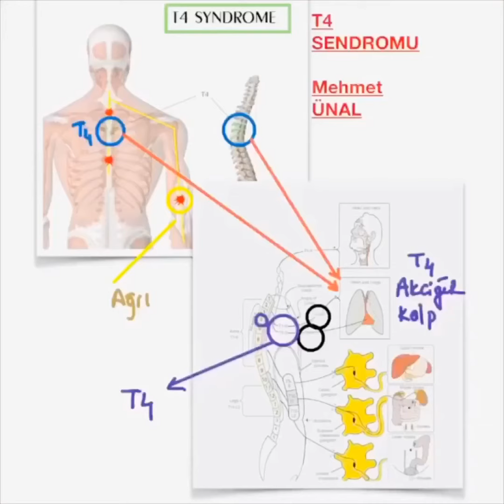Manuel Terapi (Bel, Boyun ve Sırt)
Uzm.Fzt Mehmet ÜNAL
Dr. İsmail Binbir (FTR Uzmanı)

Manuel terapi, kas ve yumuşak doku ağrılarını, eklem sertliğini, duruşu ve etkili harekete yardımcı olmak için kullanılan pratik bir yaklaşımdır.
Manuel terapi, kas-iskelet sistemi ağrılarını ve disfonksiyonunu tedavi etmek için kullanılan spesifik teknikleri içerir. Manuel terapi teknikleri, genel harekete odaklanarak etkilenen eklem veya yumuşak dokuya hareketini geri kazandırmaya yardımcı olur.
Fizyoterapistler, bir hastaya yardımcı olmak, hareketliliği sağlamak, motor kontrolünü geliştirmek, ağrıyı azaltmak ve hareketin etkinliğini arttırmak için manuel terapi tekniklerini kullanır. Manuel terapi, yumuşak doku masajı, eklem hareketliliği ve manipülasyonu, lenfatik drenaj, pasif ve yardımcı fonksiyonel hareket gibi yetenekli teknikleri içerir. Egzersizle birleştirilmiş olan manuel terapi, hastanın yaşam kalitesini iyileştirmenin en etkili yoludur.

Manuel terapi, bir hastanın kişisel durumuna göre kişiselleştirilerek uygulanan bir tedavi şeklidir. Hastanın durumunun dikkatli bir şekilde incelenmesine dayanarak, vücudun özel ihtiyaçlarına göre tedavi planına manuel terapi dahil edilir. Burada, fizyoterapistlerin işlem esnasında kullandıkları birçok teknik vardır ve her teknik benzersiz bir şekilde faydalıdır. Örneğin, hastaya ve duruma bağlı olarak mobilizasyon, iltihabı azaltabilir, kasın esnekliğini ve hareketliliğini geliştirebilir ve yumuşak dokular arasındaki yapışmaları ortadan kaldırabilir. Benzer şekilde, manipülasyon ağrıyı modüle eder ve hareketliliği geliştirir. Manuel terapi, tedavi edilen bölgeye ve tüm vücuda fonksiyonunu geri yüklemek için fiziksel egzersiz ile birlikte kullanılır. Çeşitli tekniklerin kullanılması, her hastanın başarılı hareket modellerine ulaşmasına ve bireysel sağlık hedeflerine doğru ilerlemesine olanak sağlar.
Fizyoterapistler, akademik olarak manuel terapi tekniklerini öğrenir ve bu teknikleri uygulamak için lisanslıdır. Lisan sonrası yüzlerce saat süren eğitim ile bu teknikleri geliştirir ve ilerletir. Fizyoterapistler, bir hastanın hareketini ve genel işlevini geliştirmek için, ilerleyici egzersizle birleştirilmiş özel ve etkili manuel terapi tekniklerini kullanır.